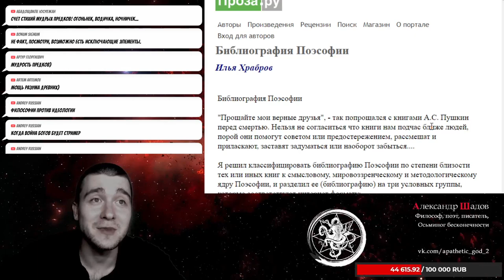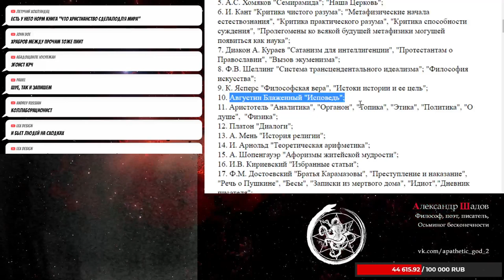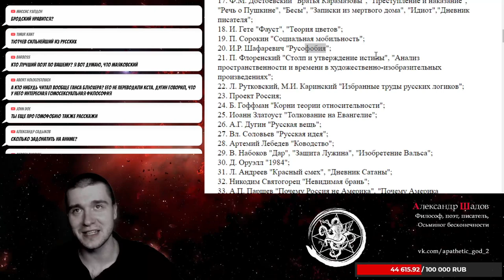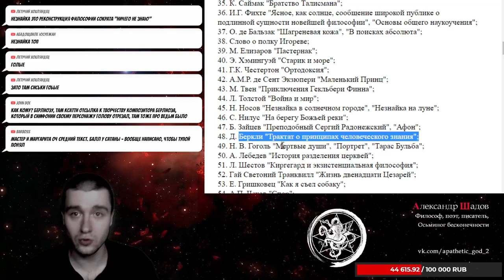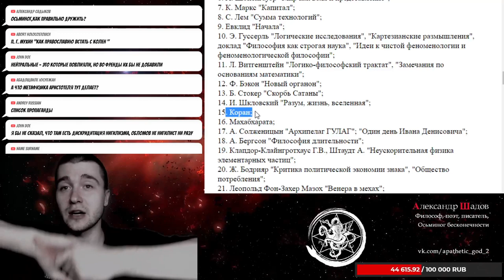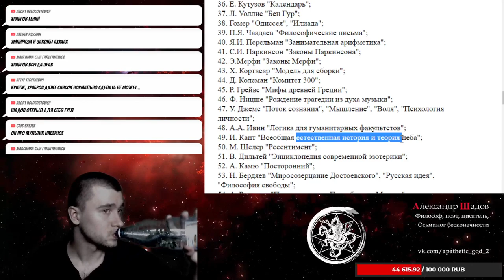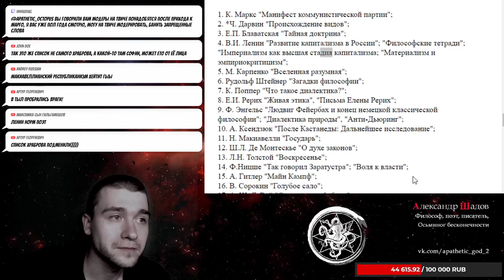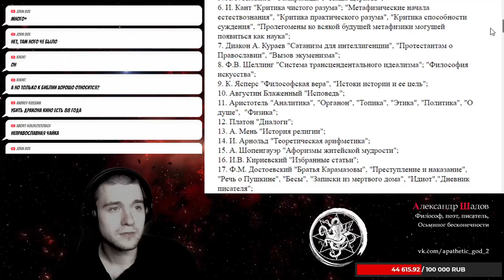Список Храброва / обсуждаем френдов и врагов Поэсофии